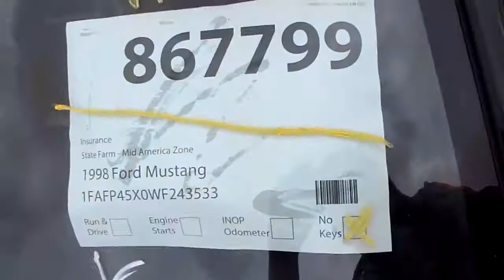SDA 867799 1998 Ford Mustang Convertible